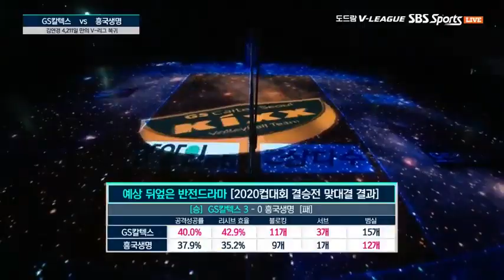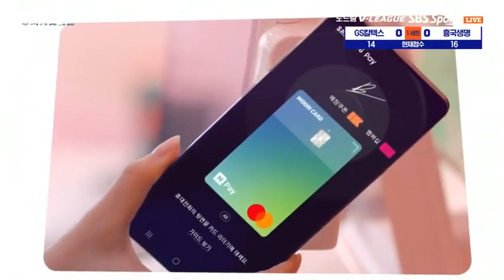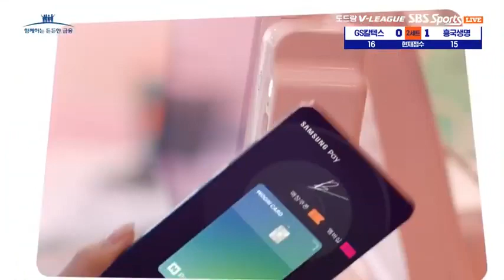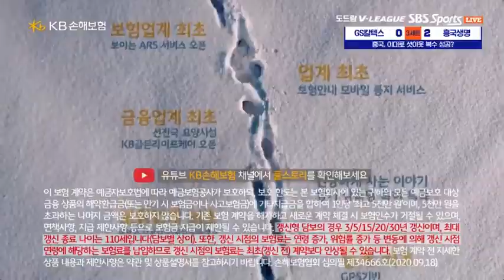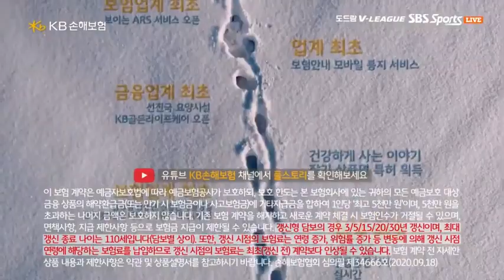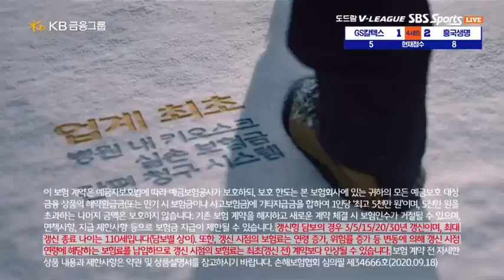[FULL MATCH] PINK SPIDERS VS GS CALTEX (211020) | V-LEAGUE | VOLLEYBALL